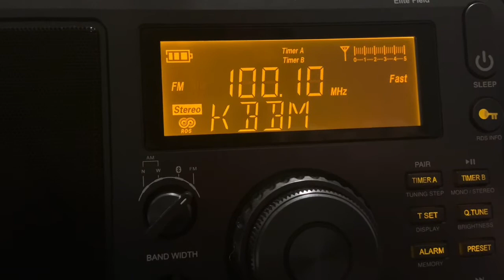KBBM 100.1 FM Jefferson City, MO (ID 7-14-21)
Nash FM 100.1 KBBM Jefferson City, Missouri is a country formatted radio station broadcasting at 33,000 watts. They serve: Jefferson City, a Columbia, Lake of the Ozarks, and majority of Mid-Missouri.

KBBM is not a rare catch by any means, it’ll break through KDJR in De Soto fairly easily. But they recently added RDS, though it’s basic just scrolls “KBBM NASH FM 100.1” and doesn’t include song or artist information I thought it would be a good opportunity to film it.

This station was received through tropo at approximately 90 miles.